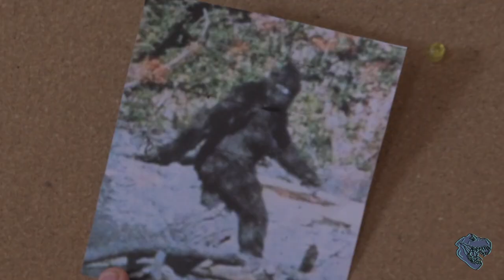Cryptids Classified Story Trailer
One desperately invalidated man hires a film crew to record the findings of his newly established group of misfits whose aim is to find evidence of animals of disputed legitimacy.

This is the trailer for that story.

Follow along as they scour the black market for horse urine, debate identity politics and search for Bigfoot in Episode 1, premiering October 22nd, 2019 exclusively on the G-Rex Youtube channel.